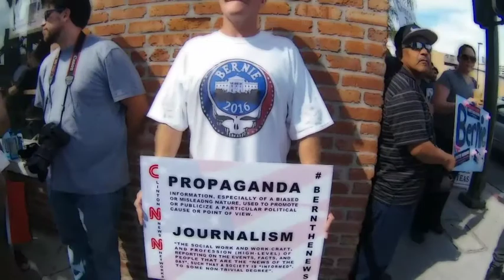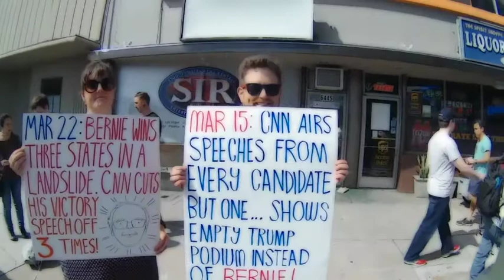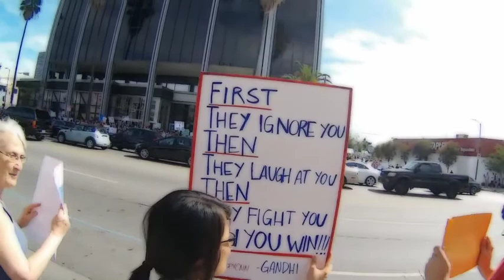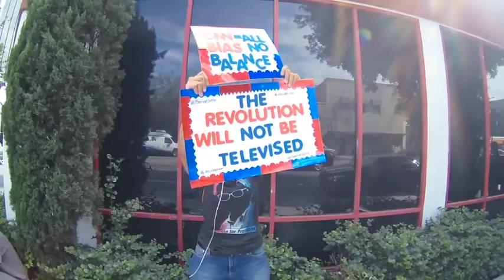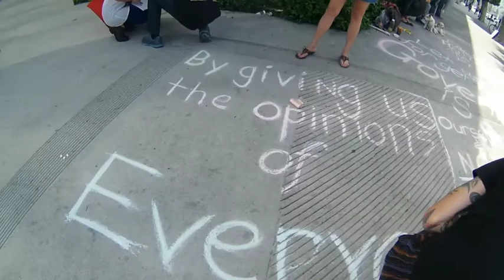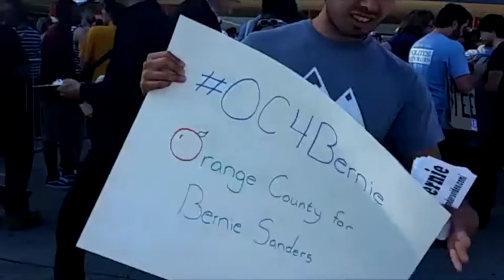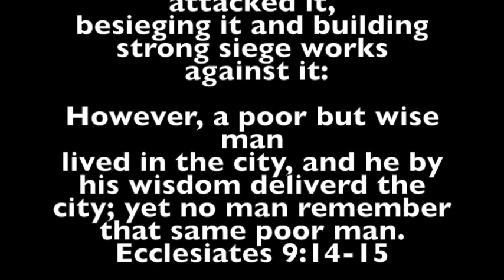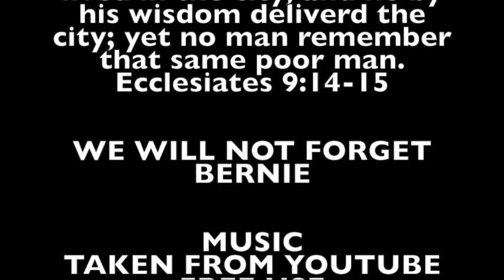Everyone Loves Bernie Except ignorance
This is just a small portion of Bernie Sanders rallies that have been taking place around Orange County and L.A. But have you heard of them on any of the mainstream media news. Not news worthy if their peaceful and with thousands attending.